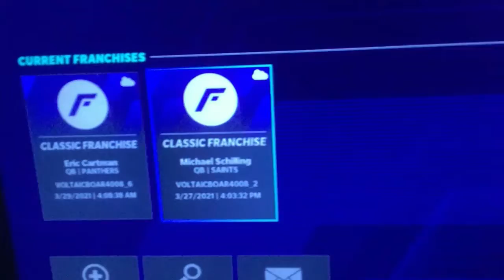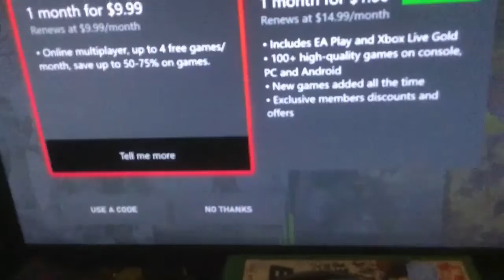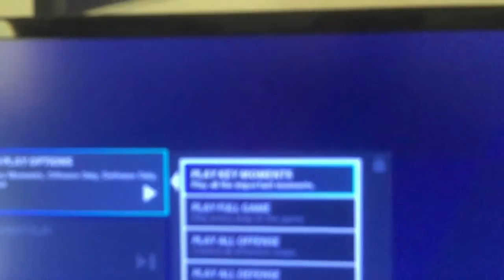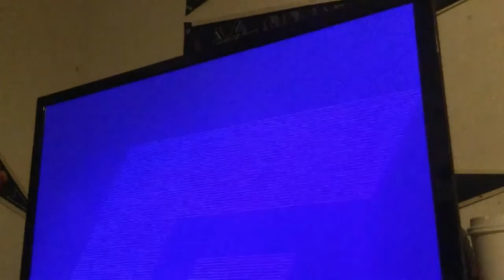Phillip Fry Rise to Fame Ep 7